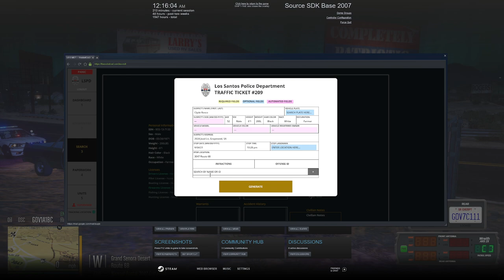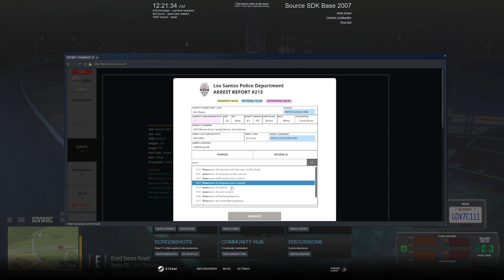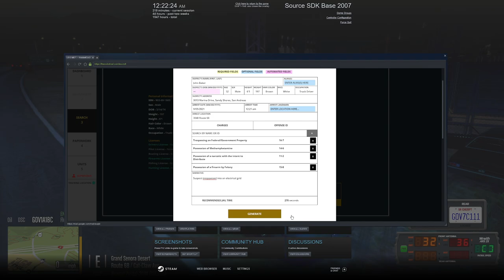Karen Tries To Put Me In A Body Bag || Diverse Roleplay (DVRP) || GTA 5 Roleplay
Welcome to a Diverse Roleplay video of an SSPD patrol.  In this patrol I got shot at by Karen as she tried to put me in a body bag.  Watch the video to find out what happened

1. Ensure you meet all joining requirements.
2. Read through our frequently asked questions before proceeding with an application.
3. Ensure you have joined the DVRP Fan Server.
4. Go to Joining Process
5. Fill out an application
6. Complete the application with your best effort, honesty, and ability. Ascertaining that you provide accurate personal information, select your selected department, and accept the disclaimers and rules.
7. Wait for a response via a public outrreach member. Then, you will receive information about an interview server and you will have access to a channel in the fan Discord (request-an-interview), where FTOs/FTAs will ping the accepted role when they are doing interviews.